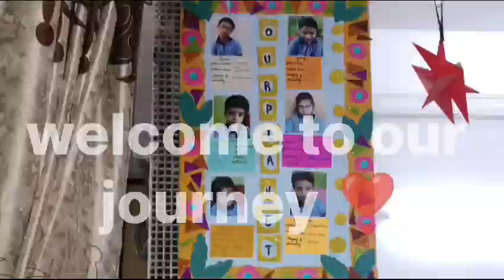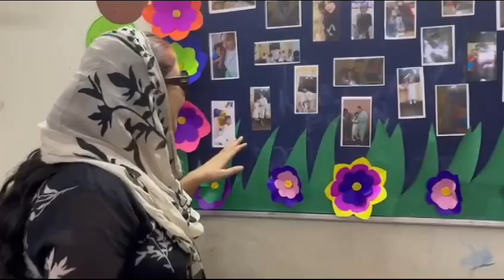Teacher's Day Celebrated in Maulana Azad School